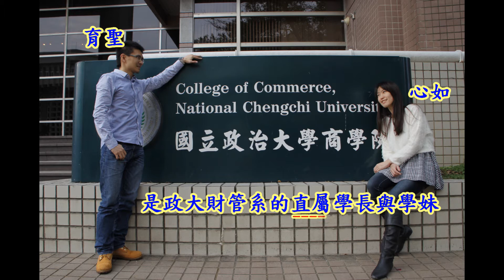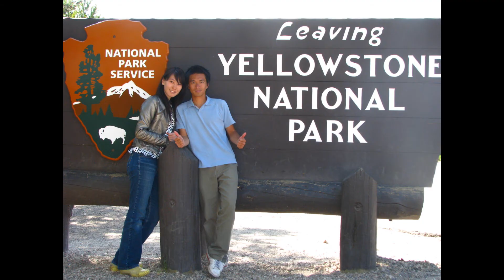育聖與心如愛情MV